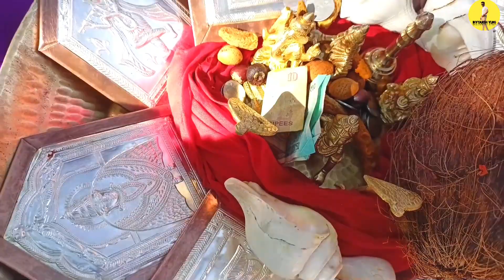कार्यक्रमाचा शेवटचा दिवस फुल धमाल केली/ देशमुख परिवार/ Divyansh Vlog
फुल धमाल व्हिडिओ आहे मित्रांनो पूर्ण व्हिडिओ बघा

माझ्या चॅनलला सपोर्ट करा शेअर करा लाईक करा शेअर करा pls

Divyansh Vlog

comment मध्ये कळवा कार्यक्रम कसा वाटला

चॅनेल सबस्क्राईब करा pls मित्रांनो

From
Maharashtra
Nashik